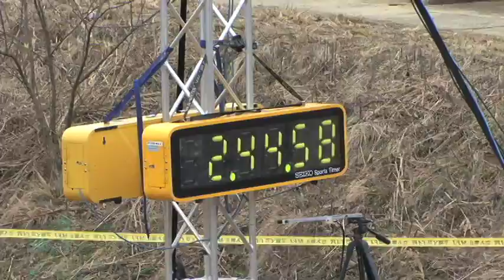2011 R1- 公式サザンハリケーン・COMPGP